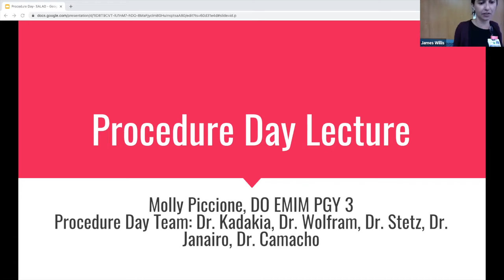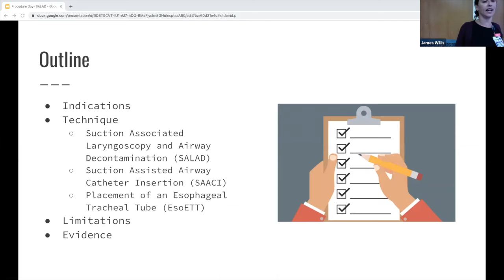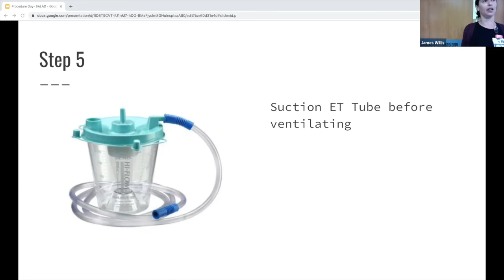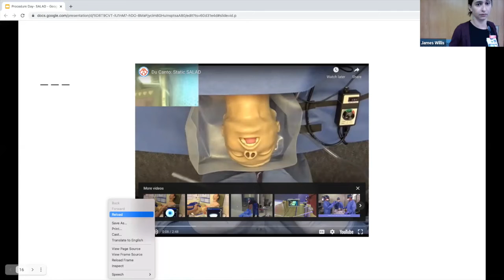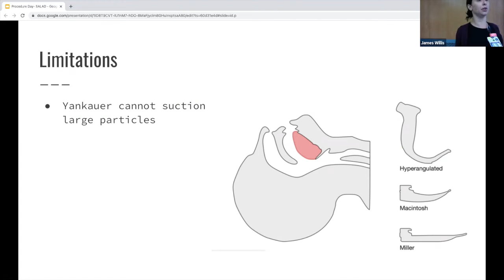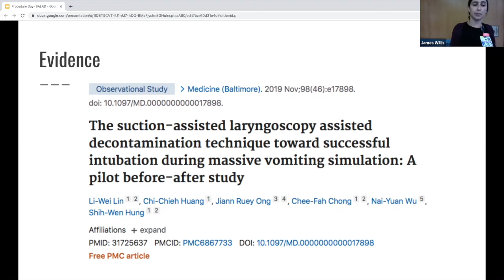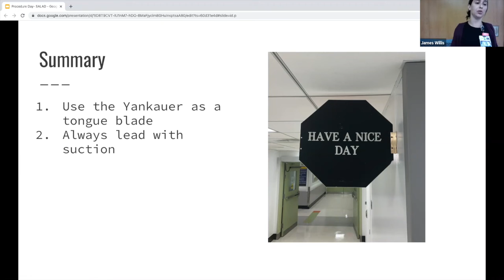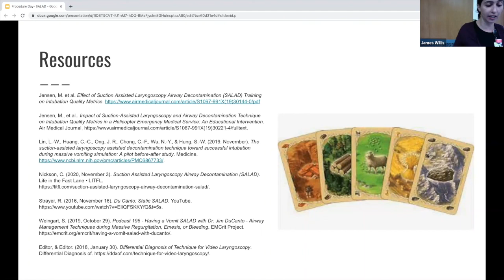Dr. Piccione - "SALAD"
Dr. Molly Piccione
Procedure Day Lecture - SALAD